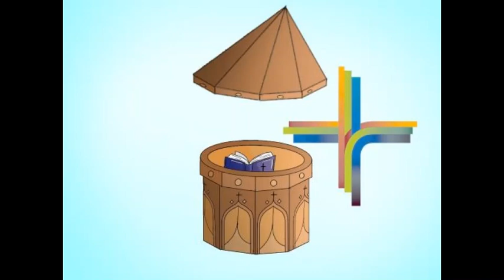Kleine Kanzel 19.04.2021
Kleine Kanzel
in der „Corona-Zeit“

Liebe Leserin, lieber Leser,

bestimmt sind Ihnen die Worte des 23. Psalms vertraut: „Der Herr ist mein Hirte, mir wird nichts mangeln …“ Das Bild vom Hirten strahlt eine große Ruhe aus. „Ich bin der gute Hirte“, sagt Jesus: der zweite Sonntag nach Ostern ist der sogenannte Hirtensonntag. Die Schafe kennen die Stimme des Hirten – und er sorgt für sie und lässt, wenn es nötig ist, sein Leben für die Schafe.

Hören Sie den Wochenspruch, der tröstlich zu uns spricht in schwerer Zeit:
"Christus spricht:
Ich bin der gute Hirte.
Meine Schafe hören meine Stimme,
und ich kenne sie
und sie folgen mir;
und ich gebe ihnen das ewige Leben."
(Johannesevangelium 10,11+27+28a)

Früher hat man sie öfter gesehen: Wandernde Schafherden. Das hat mich immer fasziniert: Wenn in der Nähe unseres Hauses die Schafe auf den weiten Wiesen weideten. Der Hirte stand auf seinen Stab gestützt, oben am Hang mit seinem Hirtenmantel, der bis zu den Stiefeln herunter reichte und mit seinem Hirtenhut, unter dem ein bärtiges Gesicht hervorschaute.
Das war ein ruhiges, friedliches Bild.
Allerdings waren da auch die beiden Hunde, die auf einen kurzen Pfiff hin die verstreute Herde ganz eng zusammentreiben konnten.
Der Hirte bedeutet für die Schafe alles. Sie könnten nicht leben ohne ihn. Schafe sind sehr wehrlos. Jetzt, in einer Zeit, in der Wölfe zurückkehren, wird es schwieriger, die Herden zu schützen. Der Hirte aber wird alles tun, dass es den Schafen gut geht.

Jesus sagt nun von sich: Ich bin der gute Hirte. Für Euch! Ihr könnt Euch in meiner Nähe geborgen wissen.

Auf diesen Hirten können wir uns verlassen.
Bei diesem Hirten betet es sich leicht: Der Herr ist mein Hirte mir wird nichts mangeln.

Es ist – glaube ich – etwas Schreckliches, wenn man das Gefühl hat: Ich kann mich auf gar niemanden verlassen in dieser Welt. Ich bin ganz auf mich allein gestellt. Vielleicht habe ich üble Erfahrungen gemacht: Habe mich verlassen auf Menschen, die mich dann furchtbar enttäuscht haben. Ich bin dann darüber misstrauisch geworden. Ich habe Angst, mich auf irgendwen zu verlassen oder Vertrauen zuzulassen.
Jesus weiß das. Er weiß, wie schwer es ist, vertrauen zu finden, wenn sich ein tiefes Misstrauen erst mal ausgebreitet hat. Jesus hat das sofort gesehen. Er sagte einmal über die Menschen: Sie sind wie Schafe, die keinen Hirten haben: Ganz verstört. Unfähig zu vertrauen. Immer in „Hab-Acht-Stellung“. Gar nicht mehr, was sie von Gott her sein sollen.

Da muss erst wieder Vertrauen aufgebaut werden. Jesus kommt zu uns wie zu so einer Hirtenlosen Herde. Und er stellt sich uns vor: Ich bin Euer guter Hirte. Ich möchte für Euch da sein. Ihr braucht keine Angst mehr zu haben. Wir gehen gemeinsam durch das Leben. Habt Vertrauen.

Wir werden heute eingeladen, dieses Vertrauen, das unser ganzes Sein erfasst, wieder zu lernen. Dieses kindliche Vertrauen, das wir durch Enttäuschungen so gründlich verlernt haben.

Wir werden eingeladen, die lockende Stimme Jesu zu hören, und zu erproben, ob das stimmt: Dass er unser Vertrauen nicht enttäuscht, sondern bei uns bleibt, auch wenn es bedrohlich wird.

Jesus sagt: Ich bin der gute Hirte.

Es grüßt Sie herzlich
Ihr Pfarrer Jochen Walker

Wir können Psalm 23 beten:

Der HERR ist mein Hirte, mir wird nichts mangeln. Er weidet mich auf einer grünen Aue und führet mich zum frischen Wasser. Er erquicket meine Seele. Er führet mich auf rechter Straße um seines Namens willen. Und ob ich schon wanderte im finstern Tal, fürchte ich kein Unglück; denn du bist bei mir, dein Stecken und Stab trösten mich. Du bereitest vor mir einen Tisch im Angesicht meiner Feinde. Du salbest mein Haupt mit Öl und schenkest mir voll ein. Gutes und Barmherzigkeit werden mir folgen mein Leben lang, und ich werde bleiben im Hause des HERRN immerdar.

Vaterunser:

Vater unser im Himmel. Geheiligt werde dein Name. Dein Reich komme. Dein Wille geschehe, wie im Himmel, so auf Erden. Unser tägliches Brot gib uns heute. Und vergib uns unsere Schuld, wie auch wir vergeben unsern Schuldigern. Und führe uns nicht in Versuchung, sondern erlöse uns von dem Bösen. Denn dein ist das Reich und die Kraft und die Herrlichkeit in Ewigkeit. Amen.